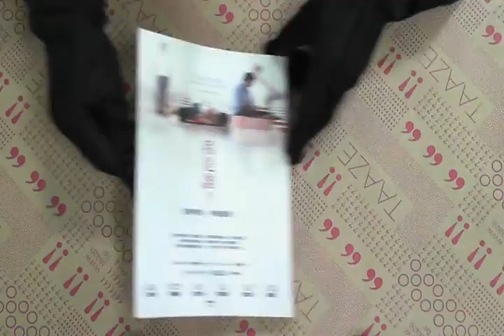TAAZE｜我是誰 二手書書況 9789867470515